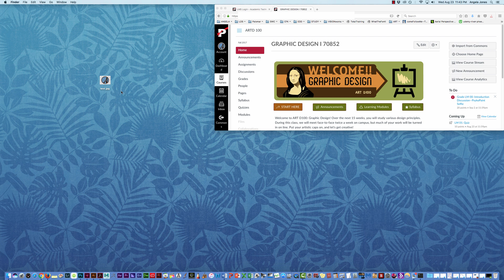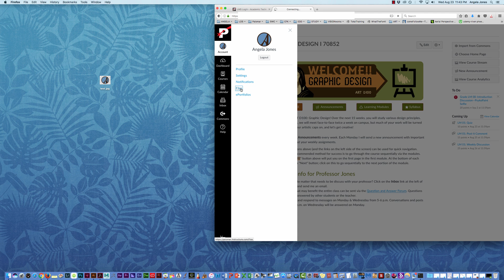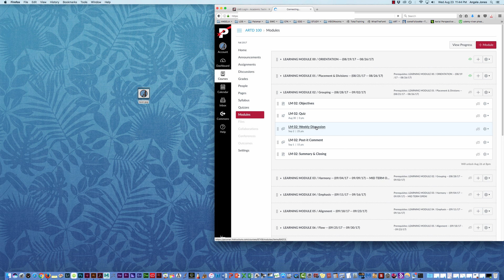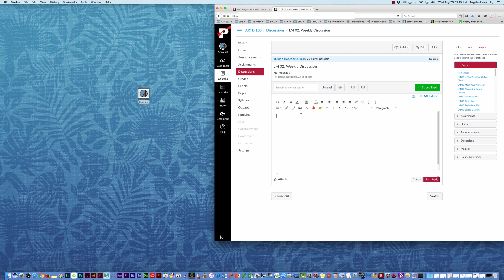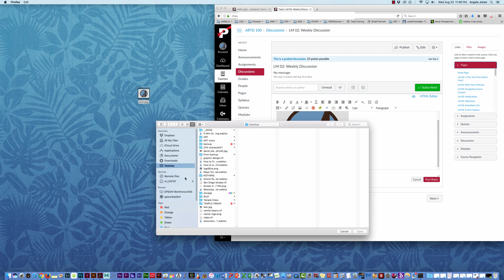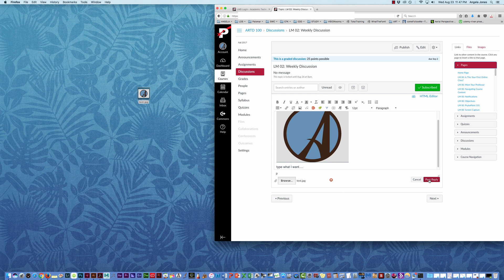Putting an Image on a Canvas Discussion on a Mac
Making a screenshot on a Mac and uploading it to a Canvas Discussion